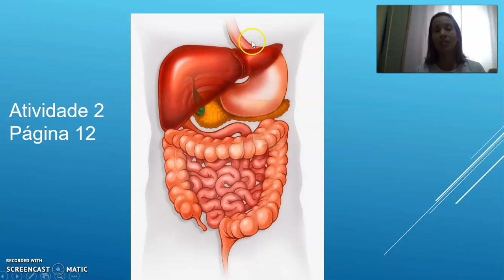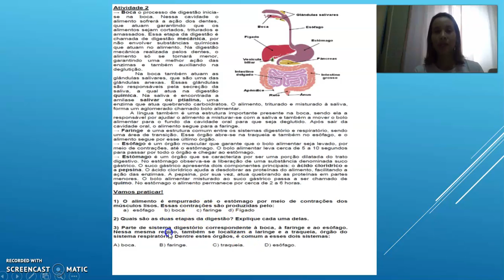semana 14 8º ano video